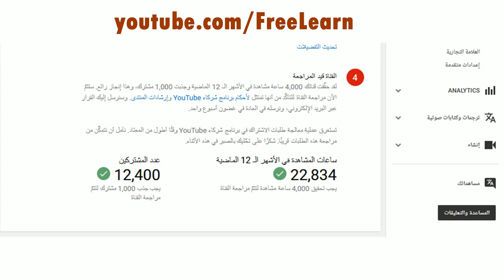يوتيوب و ادسنس القوانين الجديدة 2018 - رسميا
معظم الناس تعتقد انه بعد الحصول علي 10 الاف مشاهدة علي اليوتيوب يتم مراجعة القناة لربطها مع ادسنس وهذا خطأ شائع

الفيديو به الحل النهائي من فريق الدعم الفني لليوتيوب مباشرة وتم تجربته بالفعل وتمت الموافقة علي ربط بعض القنوات الصديقة خلال ايام

اسرار اليوتيوب والربح من الانترنت

المجتمع .. موقع اجتماعي تعليمي ترفيهي ساخر

مولان تعمل في بيت دعارة

اتعلم مجانا - كورسات مجانية - وظائف - سوشيال ميديا - اشهار اليوتيوب - اشهار الفيسبوك - تكبير صفحات الفيسبوك